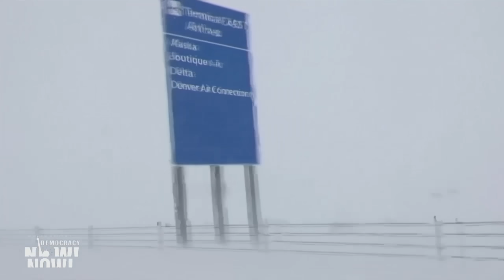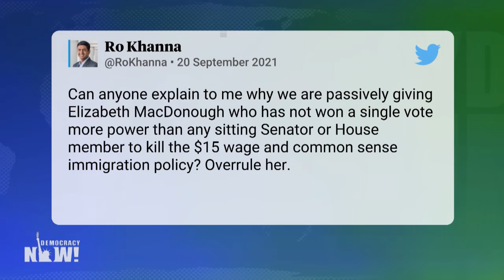“We Need to Deliver”: Anger Grows at Sens. Manchin, Sinema over Obstruction of Democratic Priorities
Democrats are still divided over President Biden’s sweeping $3.5 trillion spending plan to expand the social safety net, increase taxes on the rich and corporations, improve worker rights and combat the climate crisis. Senate Democrats are hoping to use the budget reconciliation process to pass the bill, but this will only work if the entire Democratic caucus backs the deal, and conservative Democrats have balked at the price tag. Progressive Democrats in the House, meanwhile, say they won’t vote for a separate $1.2 trillion infrastructure bill passed by the Senate unless the reconciliation bill is part of the package. “We want to pass the full agenda that President Biden has set forth,” says Ro Khanna, a Democratic congressmember from California. “This is what President Biden campaigned on, and we need to deliver.” Khanna also discusses U.S. immigration policy, raising the refugee cap, investigating the full 20 years of the War in Afghanistan and bringing U.S. troops home from Iraq.